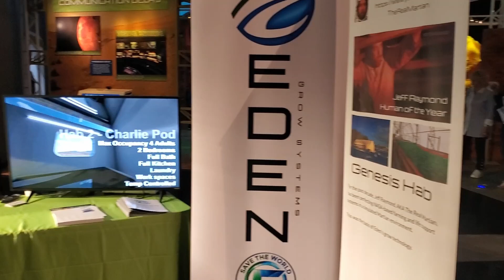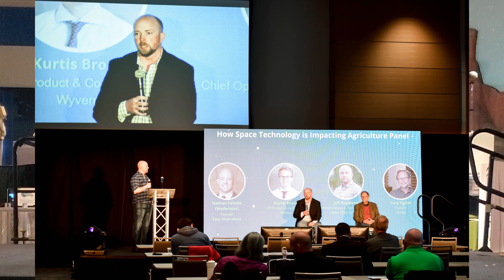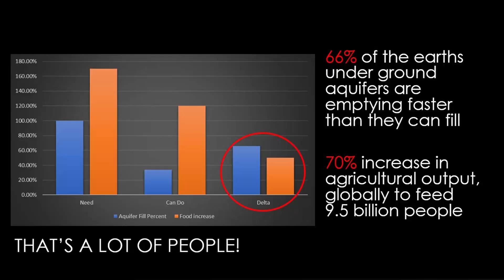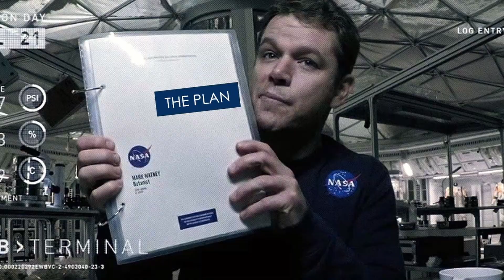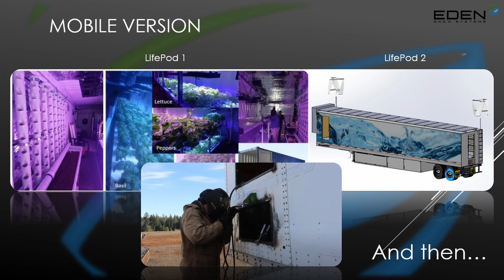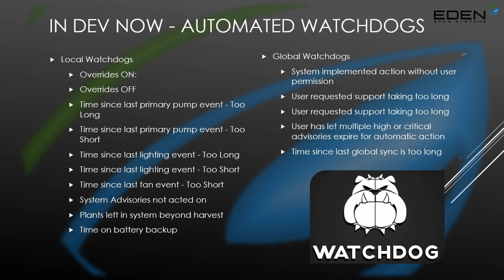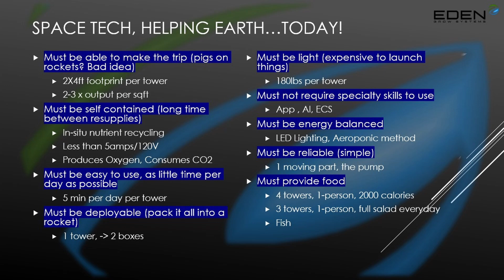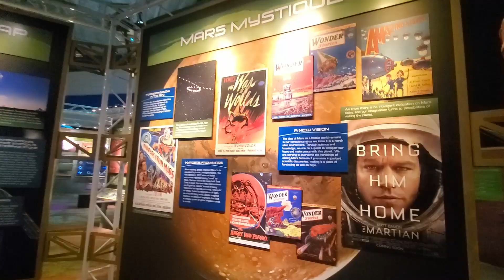Eden Grow Systems at Space Center Houston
A dream come true!! Excited to announce that we were invited to speak at @Space Center Hou. Check out this video to see our CEO, Bart Womack and our COO/CTO, Jeff Raymond present at Space Center Houston!